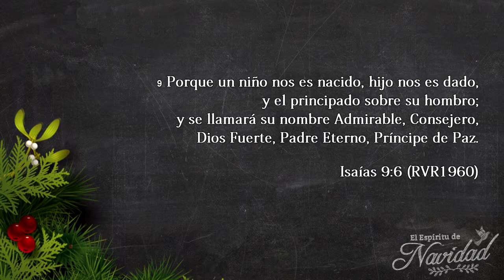El Espiritu De Navidad (Parte 1)